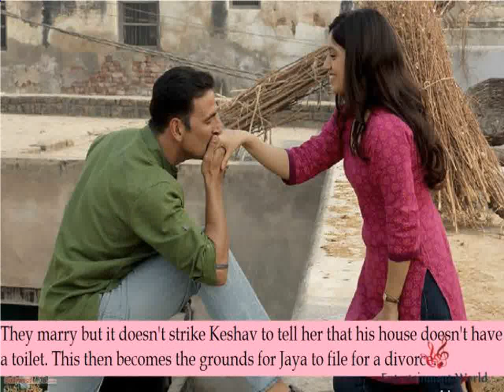13 Best Bollywood Movies of 2017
Welcome to “Entertainment World”

This channel upload videos about: Hollywood Movies, Bollywood Movies, Korean Movies, Chinese Movies, French Movies etc. English Dramas, Indian Dramas, Korean Dramas, Thai Dramas etc. Entertainment News, Celebrities News etc.

Bollywood Movies 2017:
1.   Baahubali 2: The Conclusion
2.   Secret Superstar
3.   Tiger Zinda Hai
4.   Golmaal Again
5.   Badrinath Ki Dulhania
6.   Raees
7.   Judwaa 2
8.   Toilet: Ek Prem Kathaa
9.   Tubelight
10.  Jolly LL.B 2
11.  Kaabil
12.  Jab Harry Met Sejal
13.  Baadshaho